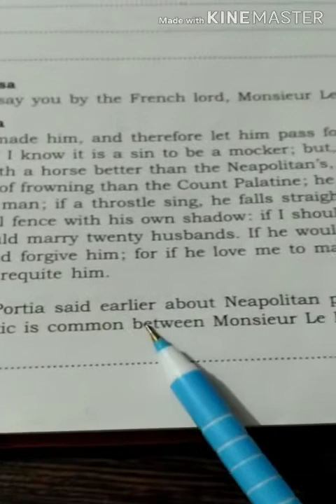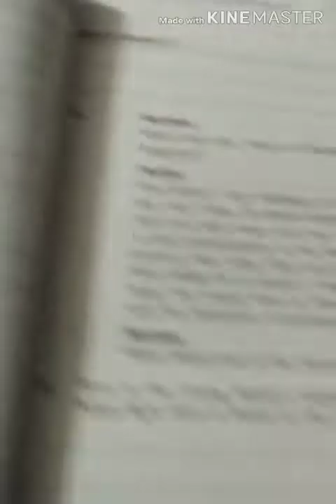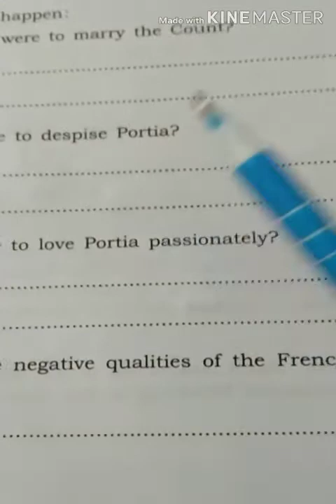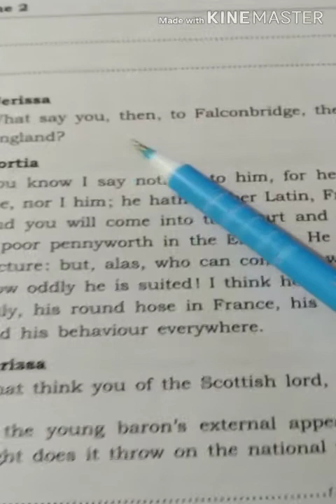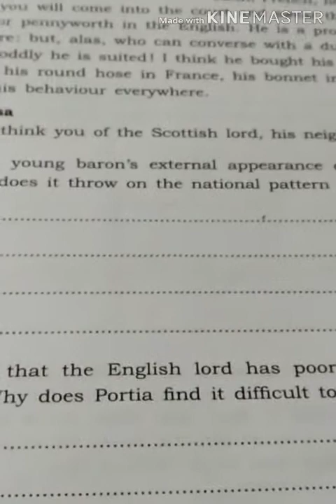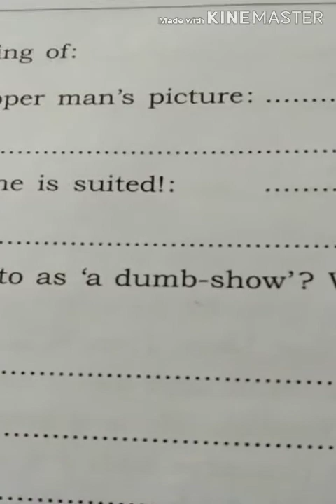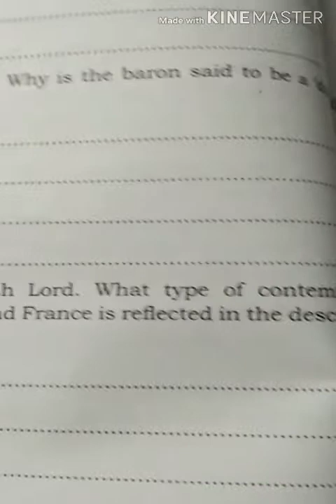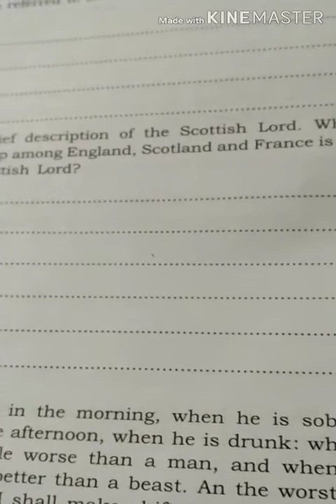Class 9 English II (MOV-WORKBOOK [PART-2])